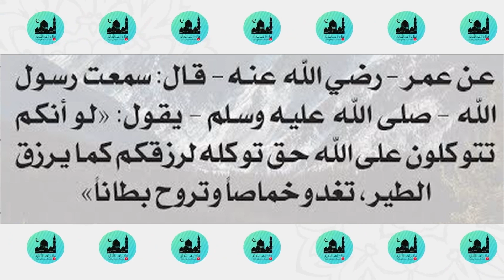هل الوقاية تنافي التوكل على الله؟! | أحمد بن عمارة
في الفترة الأخيرة ونحن في حالة تأهب واحتراز من الفيروس المنتشر في معظم البلاد 'كـ ــورونـ ـا' ، نسمع دعوات بأننا لا نبالي بهذا الفيروس ، وأن الوقاية منه لا تحمي من قدر الله إذا جاء للإنسان ، وأن الإحتراز منه والوقاية ينافي التوكل أو كمال التوكل على الله ، وأن نخرج ولا نفر من قدر الله ، وغير ذلك من الدعوات
ولكن .. الحقيقة أن الإحتراز والوقاية من الأمراض والفيروسات لا تنافي أبدا التوكل على الله ، فالإحتراز والوقاية من الأخذ بالأسباب المعينة على دفع الضر عن الإنسان ، وقد قال الله تعالى :{ولا تلقوا بأيديكم إلى التهلكة وأحسنوا إن الله يحب المحسنين}، وقال: {ولا تقتلوا أنفسكم إن الله كان بكم رحيما } ؛ومَن ترك الأخذ بالأسباب وزعم التوكل على الله ، فقد طعن في حقيقة التوكل ، ولو شاهدت الحلقة لعلمت ذلك ..

وفي النهاية .. لا تنس الإشتراك في القناة إن لم تكن من شركائنا فيها ، وفعِّل جرس الإشعارات حتى يأتيك كل جديد ، وانظر في الحلقات السابقة فإن فيها نفعا وعلما إن شاء الله ، وتستطيع أن تنفع بها غيرك بمشاركتك لهذه الحلقات على برامج التواصل المختلفة، وقد جاء عن النبي ﷺ أنه قال: " مَن دلَّ على خيرٍ ، فَلَه مثلُ أجرِ فاعلِه" . رواه مسلم